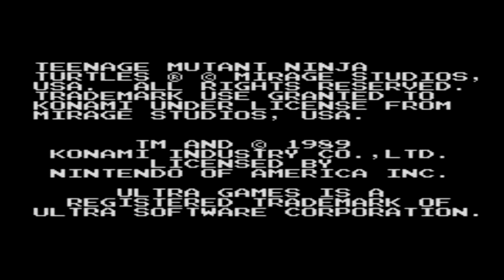Ready To Rage 02 - NES Teenage Mutant Ninja Turtles Let's Play (Rage)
This video we take on TMNT for NES.  I forget parts of the game but I get a reminder of how horrid the water level was.  Please leave a comment about any game you would like to see me attempt in the future.  If the game is bad just simply because of controls I may avoid it.

In this new series we take on some games that will make the average gamer rage.  I will be playing them until I am ready to rage quit or I beat it.  You should never expect to see the second part of that in this series.  I will attempt to keep my cool and keep the cursing to a minimum while recording.